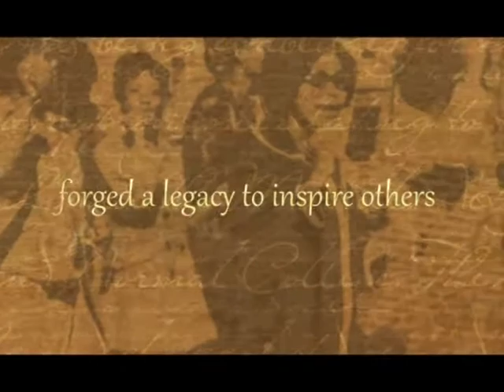UAPB Founders' Celebration